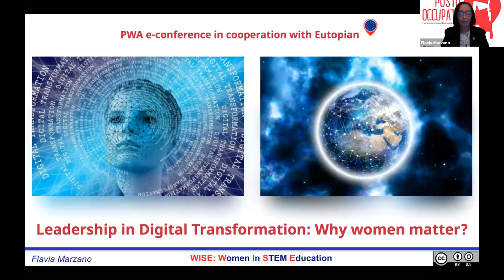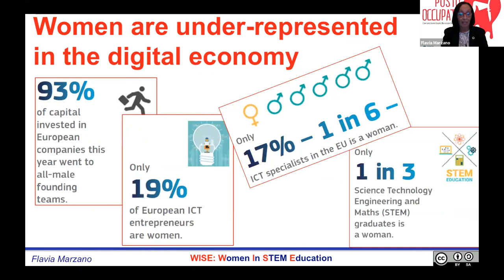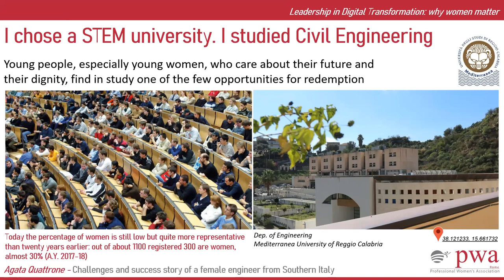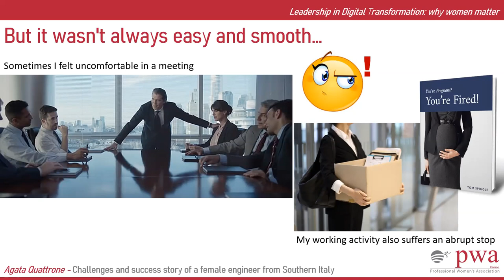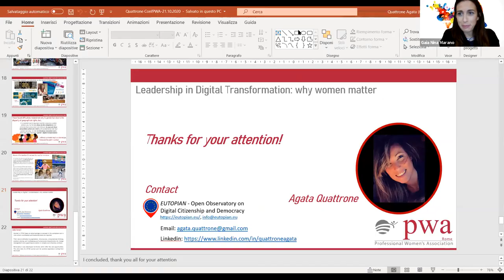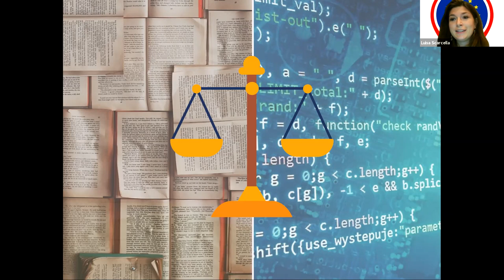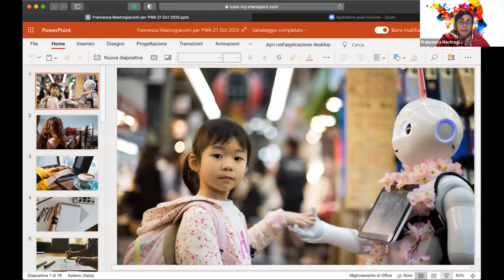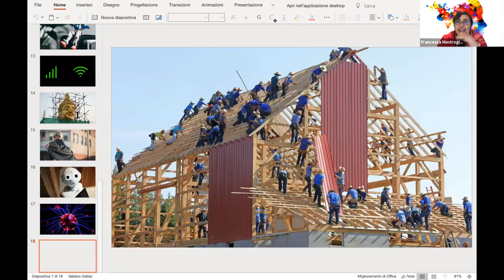PWA Roma/Eutopian – Leadership in Digital Transformation – Why women matter?